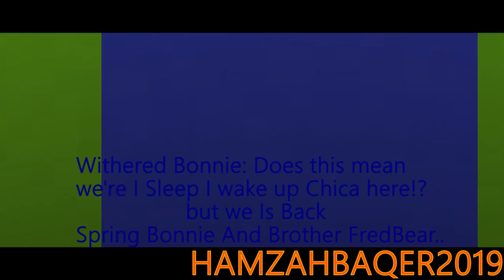[MI FNAF] Minecraft Fnaf The battle for survival 6 | Hamzah 2020